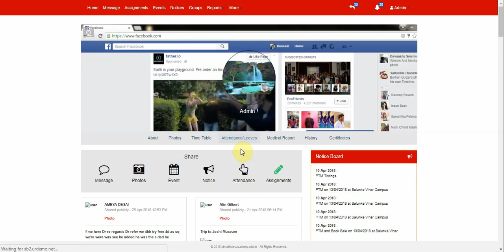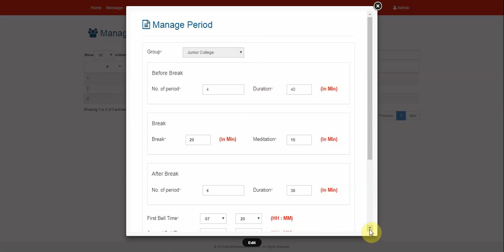time table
The admin can add or delete various parts of the teachers timetable using this tab
To delete click on the small red cross on the timetable concerned
To add a time table click on an empty space in the time table
The manage period tab can be used to adjust the duration of the periods
the "all teacher timetable tab " can be used to view the time table teacher wise .